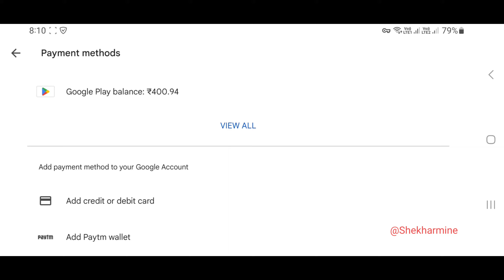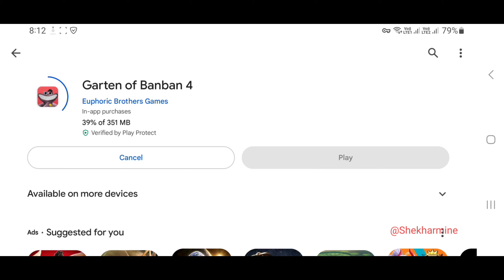Garten of Banban 4 Mobile Purchased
Garten of Banban 4 Mobile
Garten of Banban 4 Mobile Download
Garten of Banban 4 Android

Have Questions?
Ask me in Discord, Come and Join